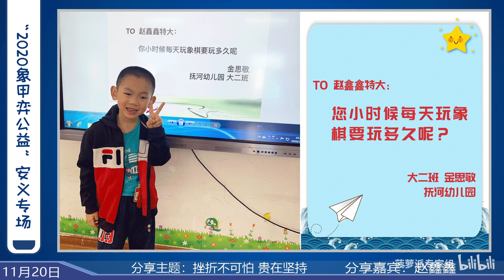象棋【小妖女】采访赵鑫鑫：广大棋迷受益良多！